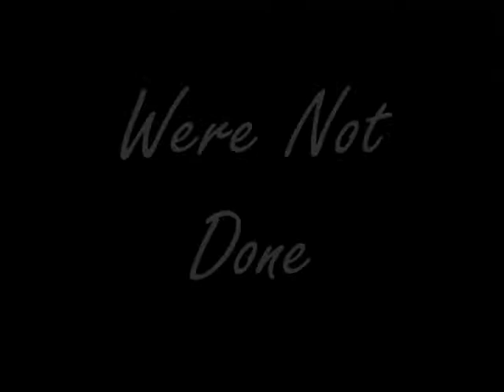Fuck Montage(montage 6)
Were not done but this isnt to good